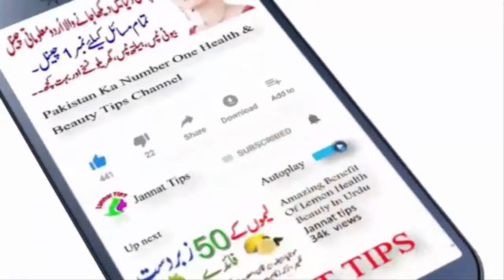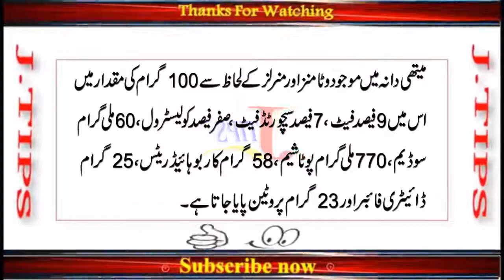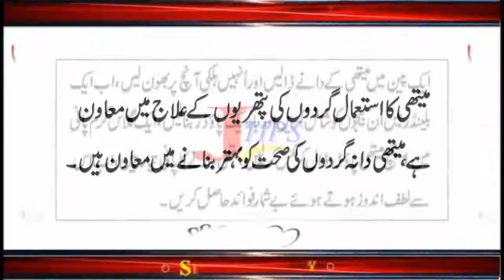Amazing Health Benefits of Fenugreek Seeds Methi Dana ka Pani Peene ka Fayda in Urdu Health Tips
Assalam-o-Alaikum

Hope You All will be fine and Happy, Today Jannat Tips going to introduced that In
this video, I will tell you about Amazing Amazing Health Benefits of Fenugreek Seeds,
Methi Dana ka Pani Peene ka Fayda in Urdu, Health Tips.

shorturl.at/auzGJ